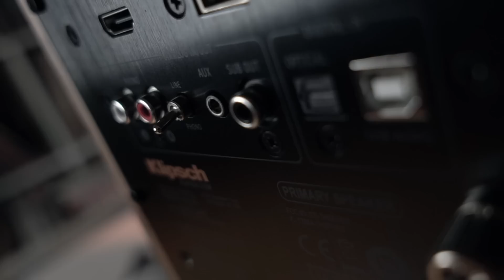Klipsch the Fives: Bluetooth, ЦАП, фонокорректор, HDMI и молотковая эмаль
Первые в истории человечества колонки со входом HDMI!
Новая активная стереопара Klipsch the Fives с беспроводным подключением, фонокорректором, ЦАП, и милым сердцу винтажным звуком.